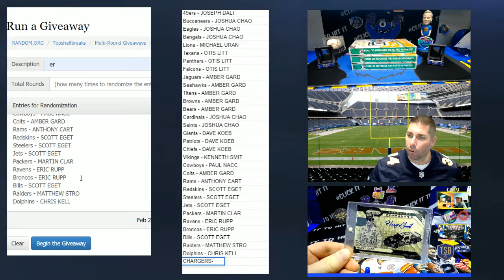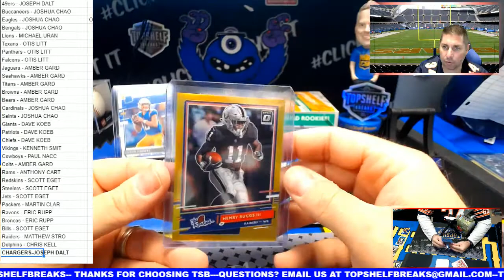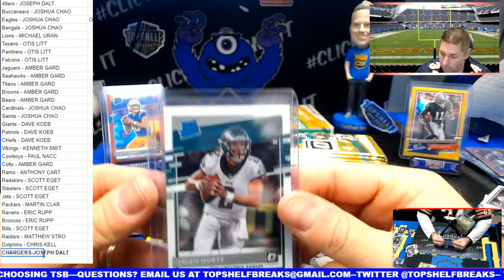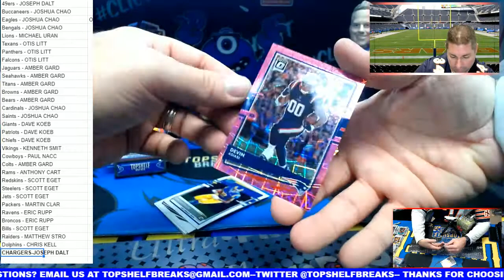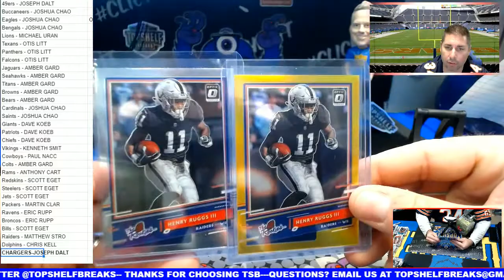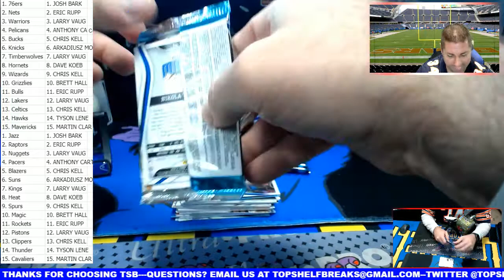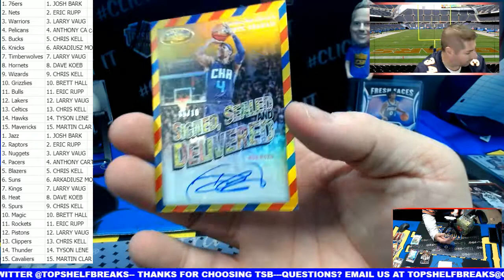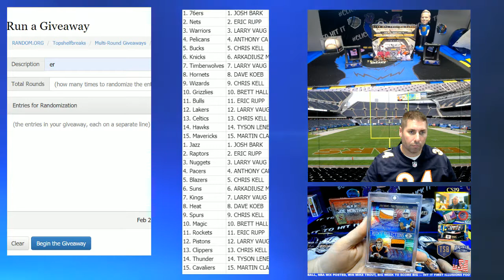2020 Optic Football 3 Box PYT + Random Chargers #4 and 2020-21 Certified BKB Dual Box BOGO Tiered #6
Basketball Break Starts at the 33:00 minute mark of video!!!